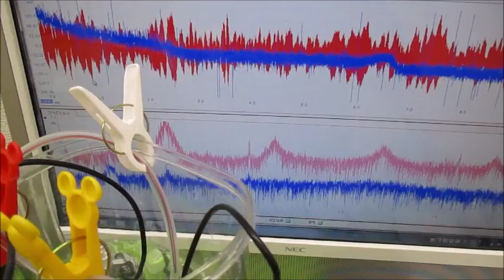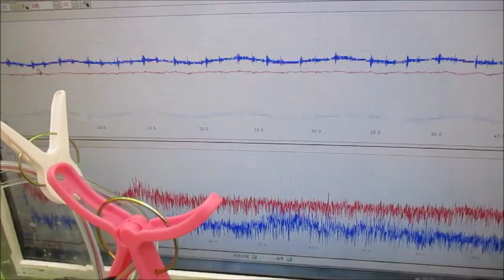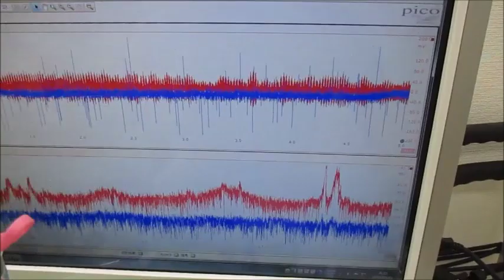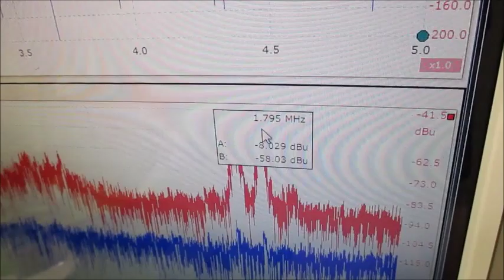メガヘルツの超音波発振制御プローブを利用した実験動画 ultrasonic-labo